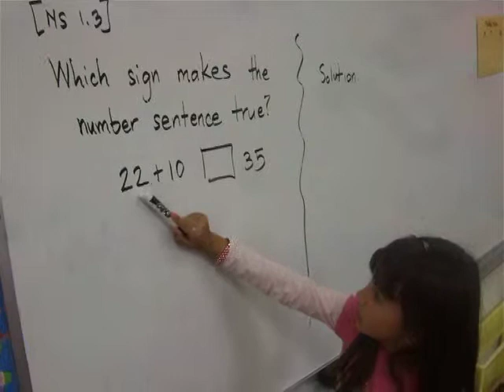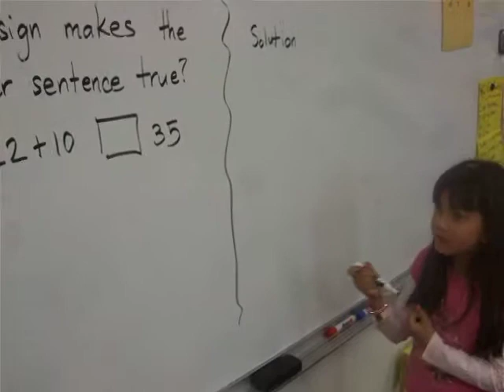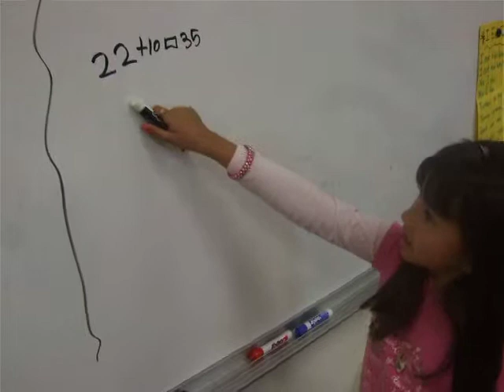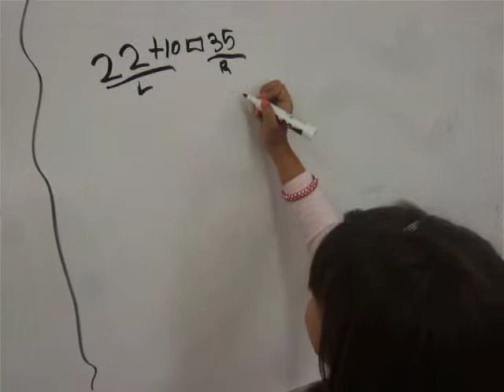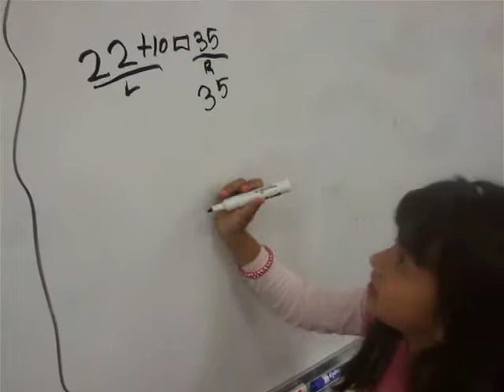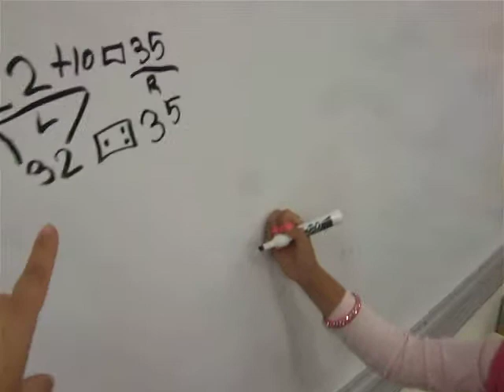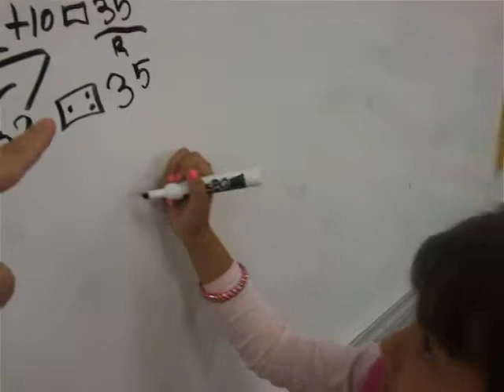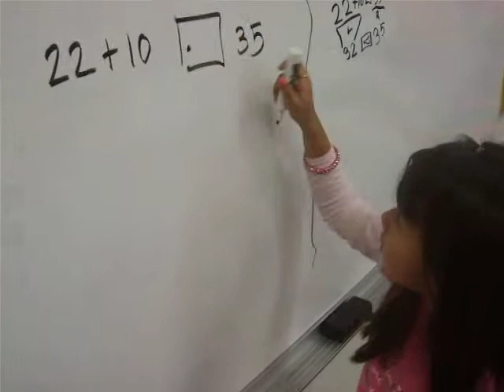Mrs. Talos Class: 2nd Grade CA Math NS1.3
[NS 1.3 Find the sum or difference of two whole numbers up to three digits long.] Number Sense Problem. Armani from Mrs. Talos Class of 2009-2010 in Mecca Elementary School, shows how to compare whole digit numbers.